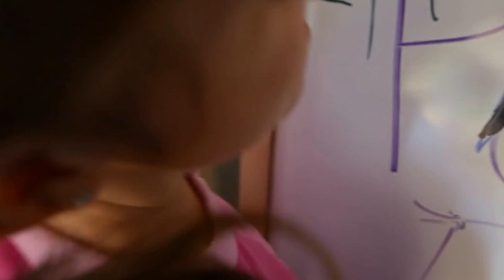GIANT DINOSAUR WORLD! Mammoths Attack Girls Fun Pretend Play Outdoor Park Sophia Sarah Kids VIDEO !!